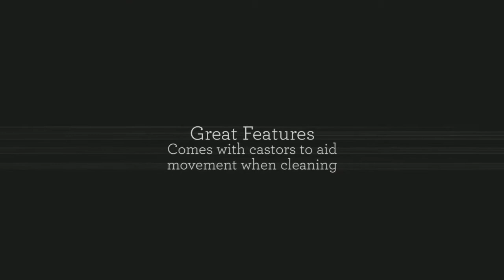Drive Borg Single Motor Rise and Recline Chair